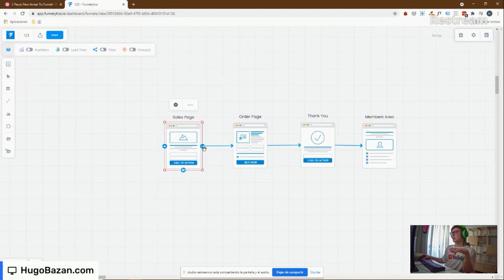EMBUDOS DE VENTAS 🔥 Como Estructurar un FUNNEL para CRASHING 🔥 Marketing de Afiliados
🔴 En este video te muestro como estructurar un embudo de venta para hacer Crashing con el Marketing de Afiliados.

Me llamo Hugo Bazán y en este canal te muestro cómo ganar dinero con el Marketing de Afiliados y cómo puedes empezar rápidamente tu negocio rentable en Internet, desde hoy mismo. Si buscas trabajar desde casa, asegúrate de ver estos videos.

★ CONÉCTA CONMIGO ★

➤ 3. Escribe en los comentarios si te gustó el video y videos qué tema gustaría ver.